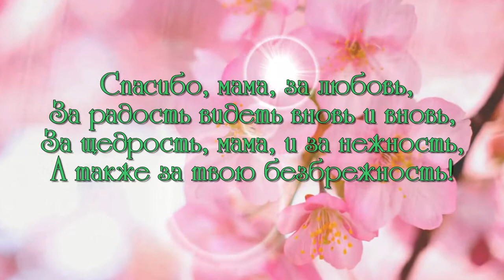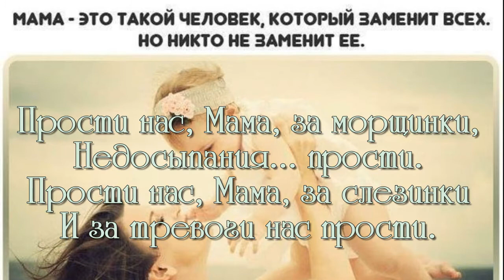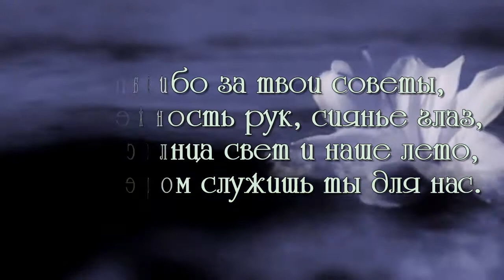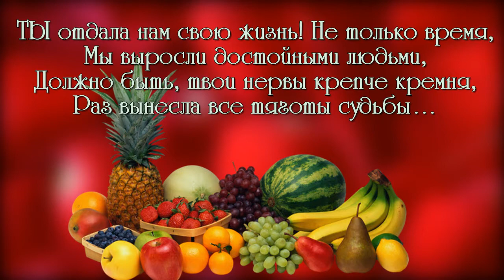ФОТО И ВИДЕО ОБРАБОТКА